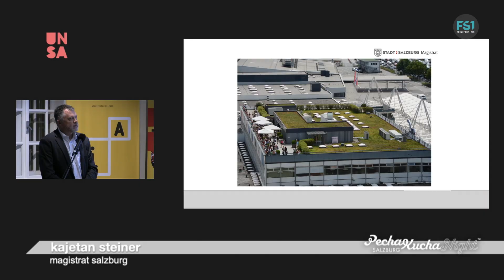Dein Programm | 18. November - 24. November 2023 | FS1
Dein Programm vom 18. November - 24. November 2023